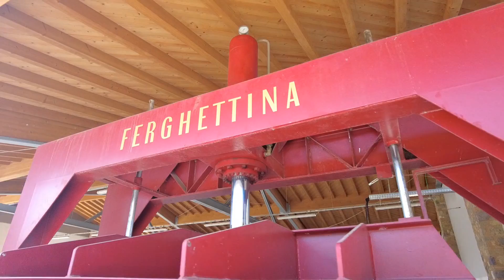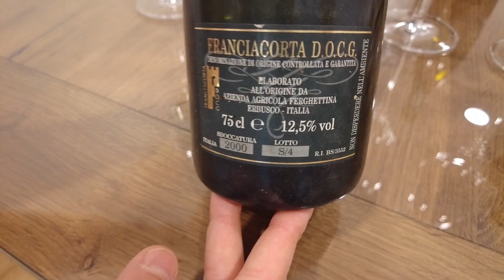La cantina Ferghettina - Adro (BS)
Incontriamo oggi una delle cantine più rinomate della Franciacorta: Ferghettina

Per altri consigli, segui le nostre rubriche su:
- Consigli: I consigli disinteressati e professionali per fare bella figura quando si tratta di vino!
- Abbinamenti: Quando si abbinano i vini? E in che modo?
- Curiosità: Dubbi, domande e curiosità sul mondo del vino.
- Vini, vitigni e Produttori: Scopriamo il mondo della produzione enologia.